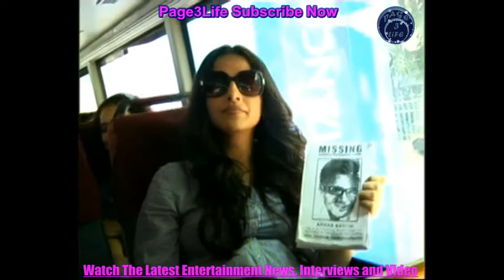VIDYA BALAN PROMOTE MOVIE KAHANI BY BUS IN MUMBAI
Vidya Balan travelling in best bus in mumbai for the film promotion of Kahani wth her costume of Kahani. Bandra to Nariman Point.